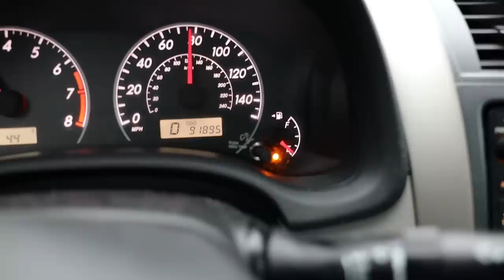JUNE'S 2ND BIRTHDAY!! (WE FOUND THE PUPPY WE WANT!!)